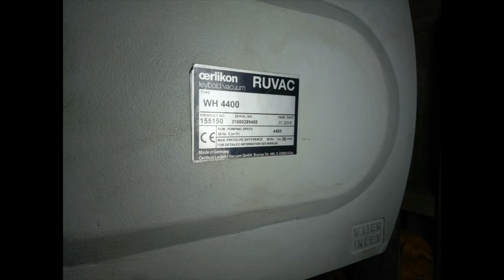Overhaule WH4400 Leybold indonesia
Repair Blower pump Leybold WH 4400, pengerjaan on site